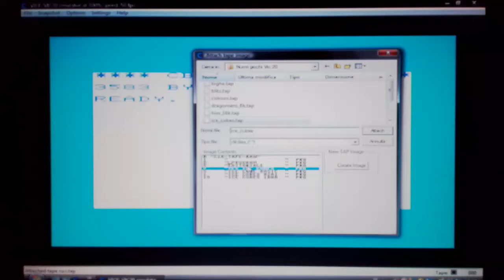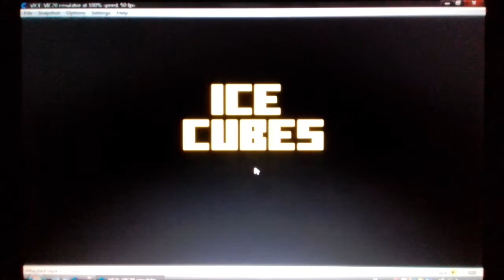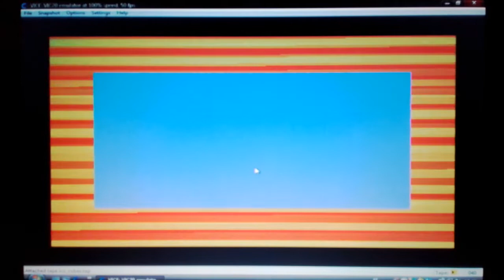Gameplay "Ice Cubes" - Program n. 21 (1986) - Commodore Vic 20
Il mitico Pinguino alle prese con i blocchi di ghiaccio e le foche, è tornato! Nei mitici anni '80 '90 nei Bar e nelle sale giochi, si poteva trovare il Cabinato di "Pengo", lo ricordate?

Ecco, questa versione molto Light per Vic 20 ricalca le stesse filosofie di gioco, potrei definirlo il fratellino minore...